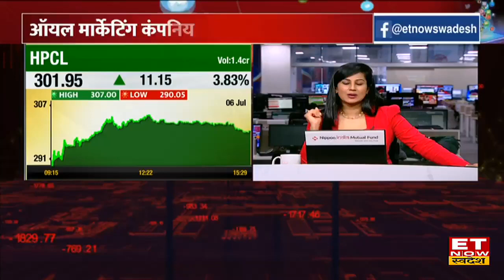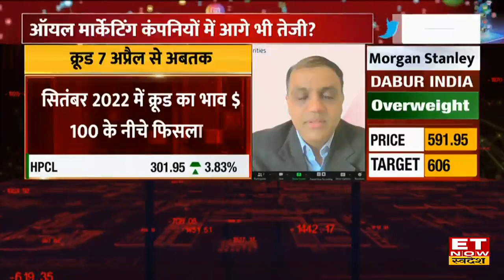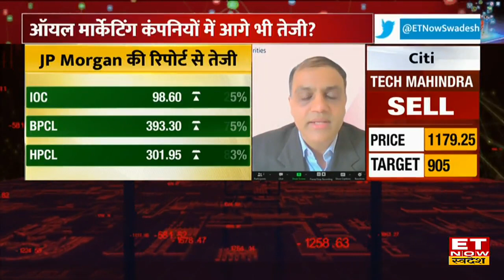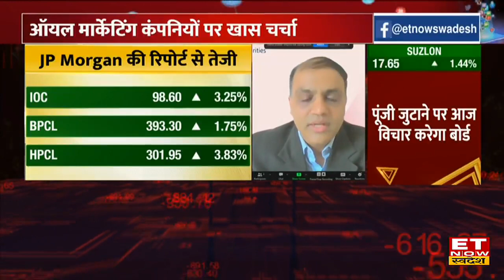Kotak Securities के Sumit Pokharna ने OMCs Stocks की Rally के पिछे क्या ट्रिगर बताए? कहां होगी कमाई?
Kotak Securities के Sumit Pokharna ने ET Now Swadesh पर OMCs Stocks पर अपना Outlook दिया। उन्होंने बताया कि OMCs को काफी फायदा हो रहा है। आगे उन्होंने कहा कि Oil Refining Companies को 2  भागों में बाटा जा सकता है, पहला है Refining Division और Marketing Division। उन्होंने बताया कि ऑयल कंपनियों का रिफायनिंग मार्जिन काफी भीतर हुआ है।  जानिए निवेश के लिए कहां लगाएं पैसा।